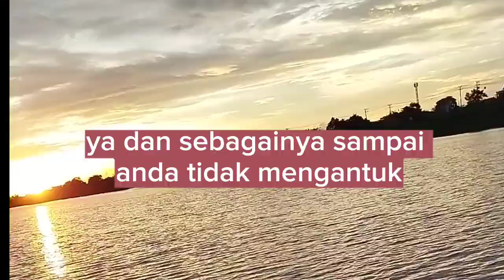Cara Mengatasi Ngantuk Saat Belajar Pagi Hari di Sekolah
Cara mengatasi ngantuk di pagi hari dengan mandi dan olahraga

Mandi dan olahraga dapat membantu mengatasi rasa ngantuk di pagi hari dengan cara yang berbeda.

Mandi: Mandi menggunakan air hangat dapat membantu meningkatkan sirkulasi darah di tubuh, membantu melembutkan otot-otot dan merelaksasi tubuh. Selain itu, mandi juga membantu menghilangkan kotoran dan sel kulit mati yang menempel pada tubuh, yang dapat membuat tubuh terasa lebih segar dan terjaga.

Olahraga: Olahraga di pagi hari dapat membantu meningkatkan energi dan menjaga kesehatan tubuh. Saat berolahraga, tubuh melepaskan endorfin atau hormon bahagia yang dapat membantu mengurangi stres dan meningkatkan suasana hati. Selain itu, olahraga di pagi hari juga dapat membantu meningkatkan metabolisme dan membantu membakar kalori lebih efisien.

Dalam kombinasi, mandi dan olahraga dapat membantu membangkitkan tubuh dari rasa kantuk di pagi hari dan meningkatkan produktivitas serta konsentrasi selama hari kerja. Jadi, cobalah untuk memadukan kedua aktivitas ini di pagi hari untuk memulai hari dengan segar dan bertenaga.